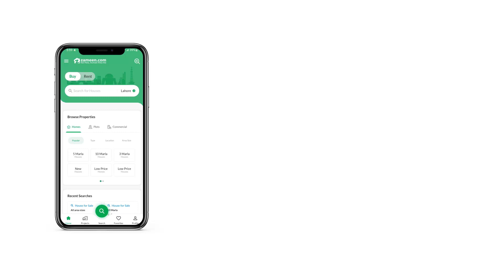1 KANAL RESIDENTIAL PLOT FOR SALE IN PHASE 8 BAHRIA TOWN RAWALPINDI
1 Kanal Prime Location Plot For Sale In Bahria Greens.
Heighted Location.
Excellent View.
Plot Series : 270
Map Possession Utility Paid A spacious Residential Plot in Bahria Greens - Overseas Enclave - Sector 5 is hard to come by, so make your decision quickly. A spacious property with modern features is available for sale. Such a steal deal is hard to come by again. Property is hard to find but 1 Kanal property is readily available in different locations. Here is a property that falls in an ideal price range of Rs. 25,900,000 and offers all the desirable amenities. You will not regret investing in the ideally located properties in Bahria Greens - Overseas Enclave - Sector 5. This is the newest, most attractive neighbourhood of the Rawalpindi and you wouldn't want to miss an opportunity to live here.

You can take possession of the property as soon as all formalities are complete.
The Residential Plot comes with a proper sewerage system in place, so you don't have to worry about that.